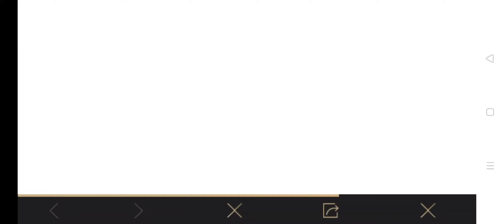GLADIATOR'S ODYSSEY | GLADIATOR'S ODYSSEY EVENT IN PUBG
GLADIATOR'S ODYSSEY